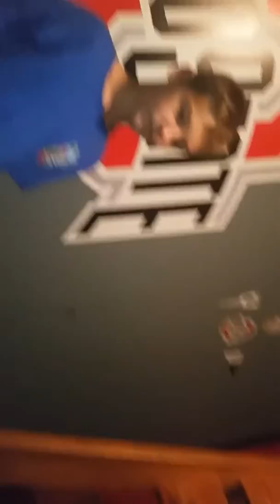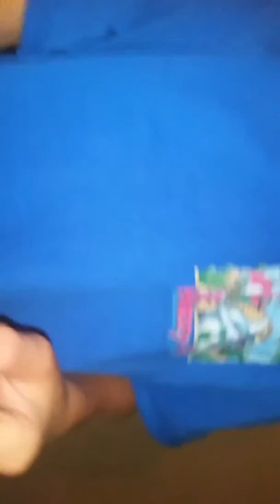Ghost fricken caught at 3AM